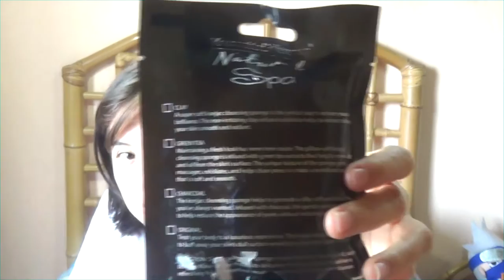CONOCE LA ESPONJA KONJAC *BELLEZA COREANA* /Estilo-Xalver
HOLA, EN ESTE VIDEO LES ENSEÑO A USAR UN PRODUCTO DE BELLEZA COREANO, ES UNA ESPONJA NATURAL, NO CONTIENE PRODUCTOS QUÍMICOS, NO TIENE COLORANTES, ES BIODEGRADABLE.
ESTE PRODUCTO SE  LLAMA "KONJAC" PORQUE ES EL NOMBRE DE LA PLANTA DE LA CUAL ESTÁ HECHA DICHA ESPONJA, SIRVE PARA LIMPIAR Y CUIDAR NUESTRO CUTIS.

INSTRUCCIONES DE USO:
1.- Mojar en agua tibia por unos minutos hasta que este completamente suave.
2.- Eliminar el exceso de agua. Aplicar suave masaje en forma circular en cara y/o cuerpo sin hacer excesiva presión y luego aclarar.
3.- Enjuagar al terminar. Después, presionar suavemente hasta eliminar el agua, dejando tu Konjac casi seca.
4.- Es importante colgarla en un lugar fresco y bien ventilado para que seque apropiadamente.